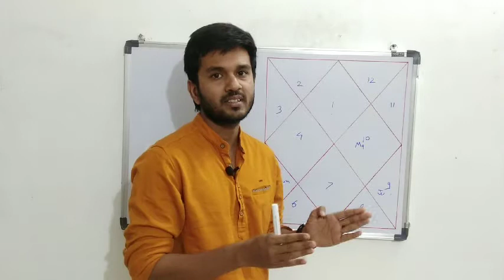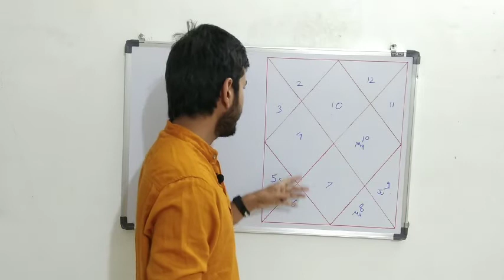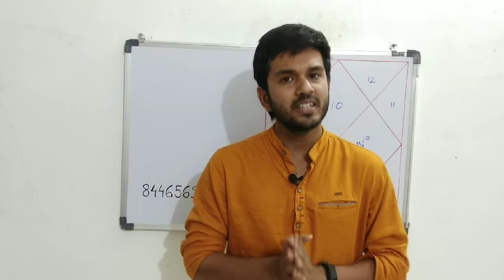Astrological yogas for lottery,gambling,unearned money#कुंडली मे बनने वाले जुआ ,सट्टा,लॉटरी के योग#